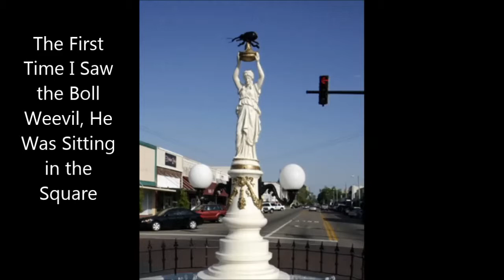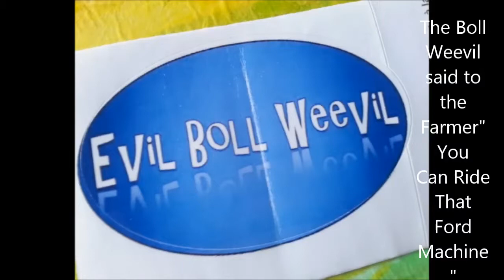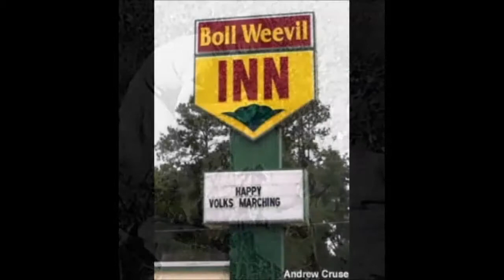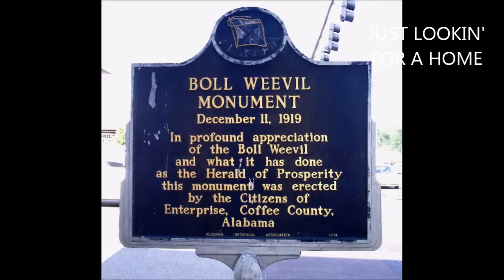The Boll Weevil Song